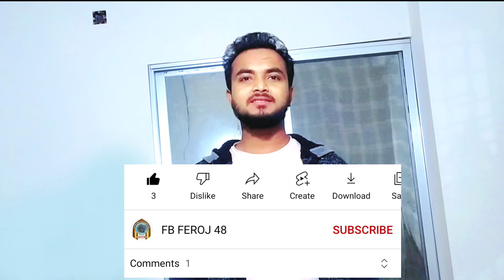অবাক করা এক বিয়ে যেন মুভির ছবি কে হার মানায় 18 বছরের মেয়ের সাথে 9 বছরে একটি ছেলের বিয়ে।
মুভির সিনেমাকেও হার মানানো একটি বিয়ে যে কিনা 18 বছরের একটি মেয়ের সাথে 9 বছরের একটি ছেলের বিয়ে দিল গ্রামবাসীরা ছেলেটির মা অনেক অসুস্থ তাই ছোট্ট ছেলেকে বিয়ে দিলো ছেলেটির বাবা মারা গেছে তাই ছোট্ট ছেলেকে বিয়ে করাইছে মেয়েটির বিয়ে করে অনেক নাকি খুশি ছোট বাচ্চাটি ও বিয়ের পর নাকি অনেক খুশি গ্রামবাসী জানান তার মা অনেক অসুস্থ তাই তার ছেলেকে বিয়ে করাইছে। আরেকটি ভিডিও ছেলেমেয়েরা তার বাবাকে সম্পত্তি লিখে না দেওয়াতে তাকে ঘর থেকে বের করে দেয় অনেক নির্যাতন করে তাকে বের করে দেয় বাবা বলেছিল আমি মরার পর তো তোরা সবাই পাবে কিন্তু তাও ছেলেমেয়ে শুনিনি তাই তাকে বের করে দেওয়া হয়েছে

}}}}}}}}} FB FEROJ 48 {{({{{{{{{{{
বন্ধুরা আমাদের চ্যানেলে আপনাদেরকে স্বাগতম
• আসুন বন্ধুরা অন্যায়ের রুখে দাঁড়াই সত্য পথে জীবন গড়ি ইসলামিক হুকুম পালন করি জীবনটা সাজাই ইসলামিক রঙ্গে । আমরা আপনাদের কাছে প্রতিনিয়ত এই ভিডিও নিয়ে আসি ওয়াজ গজল ইসলামিক ভালো কাজ এবং কি ইসলামিক ভিডিও এবং অন্যায়ের প্রতিবাদে কিছু ভিডিও বানিয়ে থাকি, বন্ধুরা আমরা প্রতিনিয়তই আপনাদের জন্য অনেক কষ্ট করে ভিডিও বানিয়ে থাকি, আপনারা যদি সুন্দর ইসলামিক ভিডিও পেতে চান প্লিজ আমাদের চ্যানেলটি সাবস্ক্রাইব করে পাশে থাকুন।
• (বন্ধুরা এটা আমাদের আরেকটি চ্যানেল)